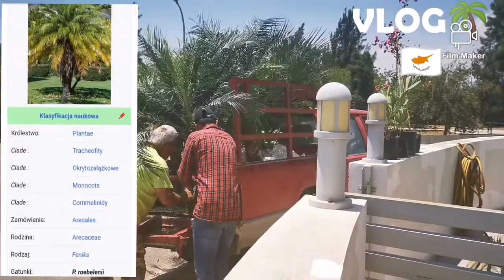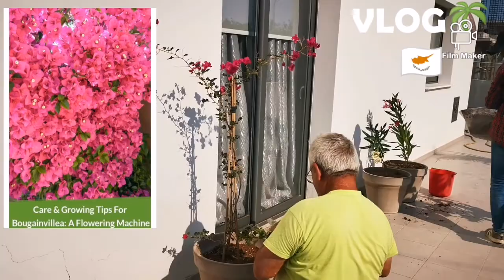Sadzimy palmy w moim ogródku na Cyprze 🌴My mini tropical GARDEN Cyprus gardens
Facebook :MY na WYSPIE Cypr

Sklep ogrodniczy "Solomou" w Nisu obok stolicy Nikozji.
Taras z ogródkiem jeszcze nie jest do końca skończony, jednak będzie więcej drzewek palmowych, kwiatów i innych dekoracji. Efekt końcowy pokażę po zakończeniu prac ogrodowych 😉. 🍋